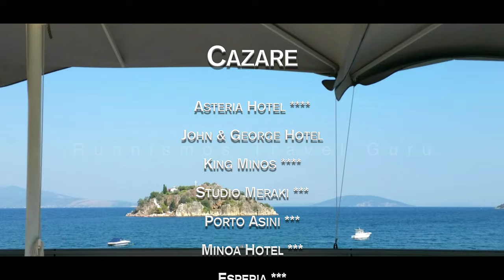Peloponez ghid de călătorie - Grecia exotică | Tolo plaje de top și atracții turistice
Tolo, Nafplio - Peloponez: Două ore la sud-est de Atena este distanța care te separă de un loc cu frumusețe exotică și farmec unic. Tolo simbolizează vara grecească autentică. Nuanțe luminoase, albastre și verzi, simplitate, frumusețe și revitalizare!
* Ajută sustenabilitatea canalului nostru. Sprijină creatorii independenți: donează orice sumă aici
Acesta se află la 144 km de Atena și la 11 km de Nafplio. Are aproximativ 2500 de rezidenți permanenți, iar vara atrage mulți turiști și vizitatori. Construit lângă litoral, este înconjurat de trei insule frumoase. Koronissi, Romvi și Daskalio. Locuitorii sunt angajați în principal în pescuit și turism. Acest golf de nisip fără vânt era cunoscut încă din anii lui Homer sub numele de Asini. Apoi au venit francii, venețienii și, în sfârșit, cuceritorii turcilor. După independența Greciei, refugiații crețeni s-au stabilit în regiune. De la mijlocul secolului XX, Tolo a fost transformat într-o stațiune în evoluție, care găzduiește turiștii din multe părți ale globului, datorită frumuseții sale naturale inegalabile, liniștii peisajului și a siturilor arheologice de interes din apropiere.
Plaje de top:
Plaja Tolo. Această plajă de nisip are o lungime de 1 km, iar apele turcoaz vă vor fascina.
Începe de la partea organizată „Psili Ammos” din stânga și se termină la micul port pitoresc al satului cu bărci de pescuit. Combină ideal să înoți, să te relaxezi în nisip, să bei cafea sau să mănânci literalmente pe plajă, sporturi nautice și activități pentru copii la locul de joacă pentru apă! Este o plajă bine echipată, cu cafenele, restaurante, șezlonguri, umbrele de soare și dușuri.
Plaja mica din Asini. Se află la 1,5 km de centrul orașului Tolo. De dimensiuni mici, nisipoase, cu pietricele și stâncoase pe partea dreaptă. Fundul său este nisipos și apele cristaline. În afară de o tavernă și câteva umbrele, plaja nu este organizată.
Romvi, Koronissi, Daskalio. Plajele și golfurile celor 3 insule de vizavi de Tolo sunt magnifice. Peisaje izolate, ideale pentru iubitorii de izolare, deoarece oferă orificii pitorești pentru înot și pescuit. Puteți merge cu barca de excursie, cu barca cu pedale, canoe sau jet ski și să vă bucurați de o scufundare ca un Robinson Crusoe autentic. Infrastructura: niciuna
Kastraki-Plaka (Asini) - Drepano. Această plajă minunată este pentru toate gusturile. Dispune de părți nisipoase, pietricele fine sau grosiere, locuri ocupate cu muzică tare sau colțuri liniștite și relaxate. Cele mai apropiate părți ale plajei Tolo sunt: ​​Kastraki, campingul, Plaka și în final Drepano.
Vivari. Vivari este situat la 6,5 ​​km est de Tolo. Este un sat pitoresc pe malul mării, cu un farmec deosebit, cu apele sale cristaline limpezi captivând vizitatorii. Vivari Bay este un mare port natural fără vânt și este renumit pentru locurile de yachting peste noapte. Aici veți găsi hoteluri, camere și case mobilate, în timp ce degustați arome de neuitat tradiționale în Taverne locale, toate oferind vederi panoramice ale Golfului Argolic. Plaja este formată din golfuri continue foarte mici. Coasta și fundul marin sunt în mare parte nisipoase.
Arvanitia. Plaja Arvanitia se află lângă magnificul oraș Nafplio și la aproximativ 11 km de Tolo. Mic, dar de neuitat. Combinația dintre culorile naturii și monumentele din jur este unică. De pe această plajă cu pietriș, luați calea spre stânga care duce la Karathona și veți găsi liniștiți punți stâncoase pentru scufundări.
Karathona. Aceasta este cea mai populară plajă! Punct de referință la viața de vară din Nafplio și zona mai largă. Plajă excelentă care oferă toate facilitățile moderne (cafenele, restaurante, șezlonguri, dușuri, WC, sporturi nautice) plus câteva colțuri liniștite. Se află la 15 km de Tolo și la 5 km de Nafplio.
Tolo. Diamantul Peloponezului.
Evenimente:
În lunile de vară, evenimentele culturale sunt organizate în seri frumoase, cu muzică și dansuri tradiționale, unde localnicii participă și se distrează cu vizitatorii. Pe luna iunie este saltul de foc și dansurile tradiționale, în august are loc un festival de ski ski și sculptură cu nisip! Impresionantă este procesiunea Epitafului în Vinerea Mare, care are loc în interiorul mării. În sfârșit, în fiecare vară este organizată sărbătoarea lunii pline a lunii august, iar la sfârșitul lunii septembrie se organizează sărbătoarea Pește Trata, unde se oferă topuri și vin, urmată de dansul grecesc.
Grecia exotică. Descoperiți videoclipurile de călătorie de top de pe canalul nostru
Cele mai importante atracții și excursii:
Biserici și capele
Situl arheologic Asini
Romvi, insula Afroditei. Există ziduri și ruine ale unui castel medieval
Nafplio, capitala Argolisului și unul dintre cele mai frumoase orașe din Grecia!
Orașul Argos și Castelul Larissa
Teatrul antic din Epidaur și Asklepieion, în apropierea satului Lygourio
„Micene de Aur”, regatul miticului Agamemnon